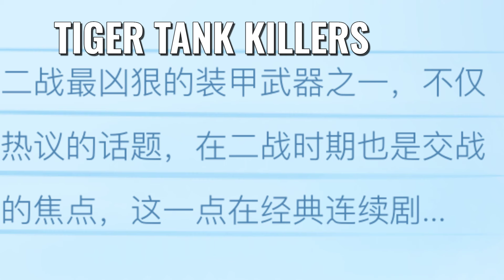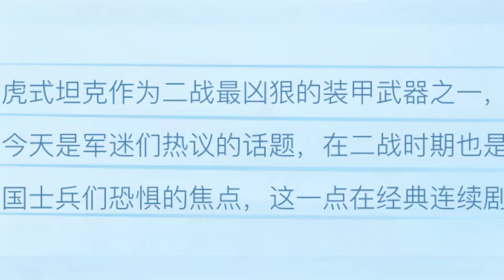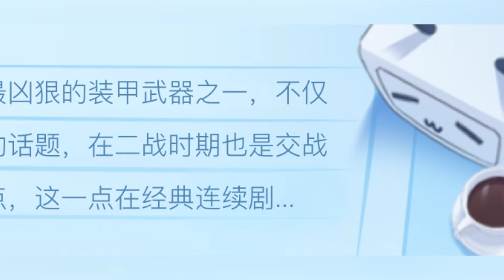Tank Showdown: T-34 vs Tiger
The video discusses the tanks from different countries during World War II that had the ability to confront the Tiger tank head on, including the Soviet T-34 series, IS-2 heavy tank, and SU-152 self-propelled gun, as well as the British Sherman Firefly, Cromwell, and Centurion tanks, and the American M4 series, M10 Wolverine Tank Destroyer, and M26 Heavy Tank.

The Soviet T-34 series, IS-2 heavy tank, and SU-152 self-propelled gun, the British Sherman Firefly, Cromwell, and Centurion tanks, and the American M26 Heavy Tank were among the tanks that had the ability to confront the Tiger tank head on during World War II, with each having its own strengths and weaknesses in terms of firepower, protection, and maneuverability.